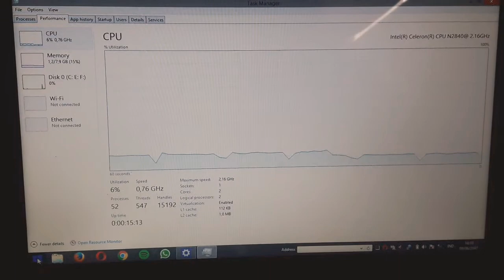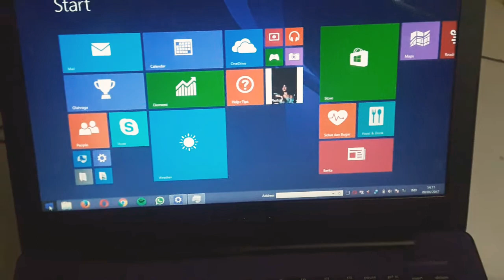Cara cek ram laptop asus x453m upgrade ke 8GB